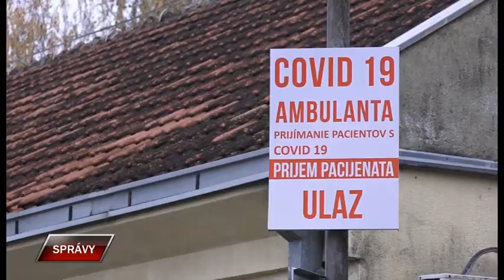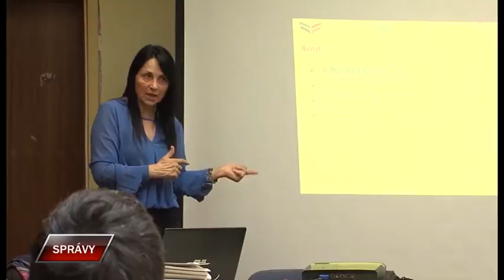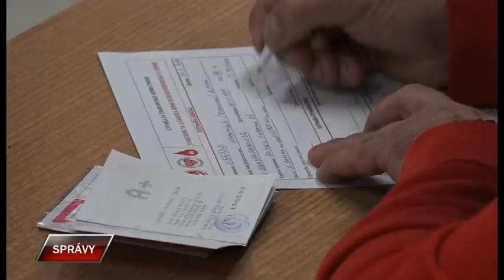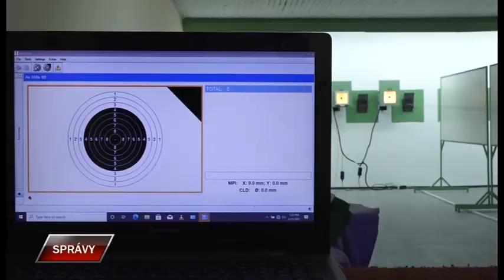Spravy 22 3 2021